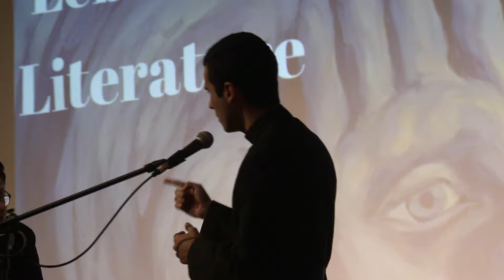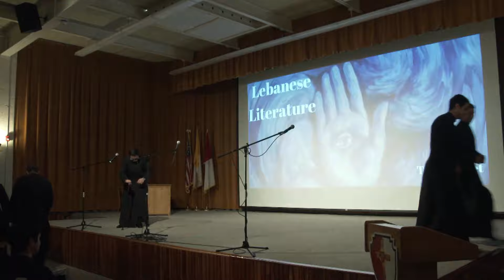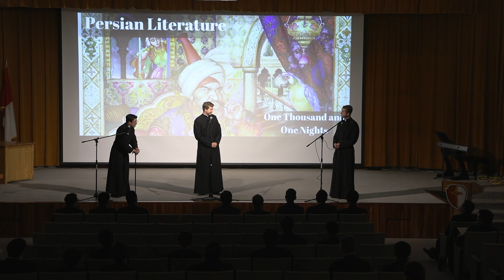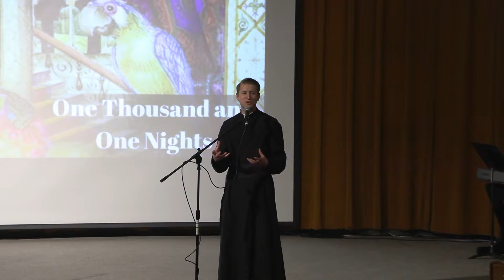The story of World Literature told by the Seminarians in one hour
Legionaries of Christ